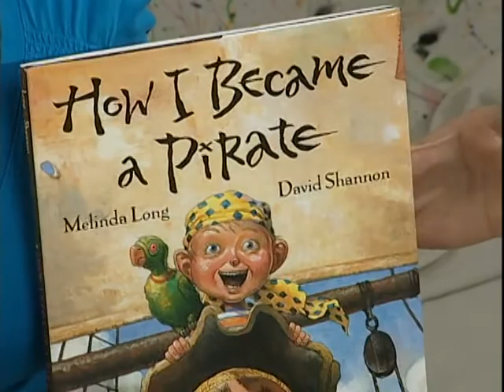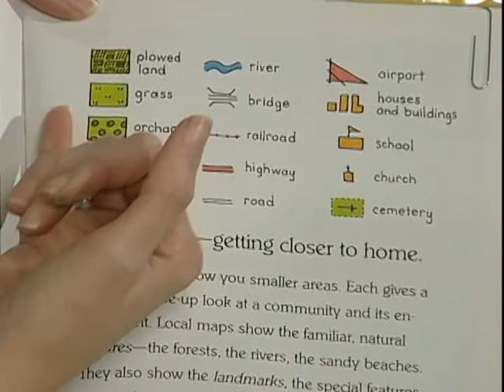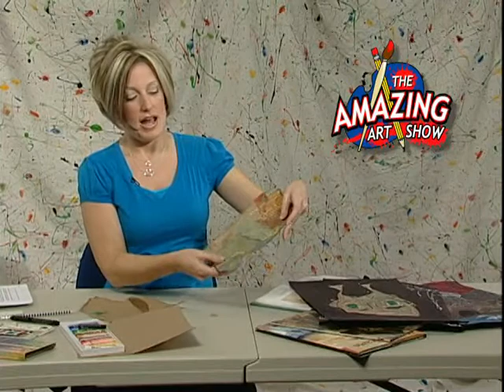Amazing Art Show #35: Pirates!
Pirates! Inspired by Leonardo da Vinci